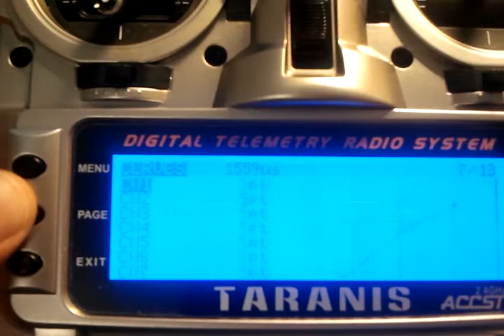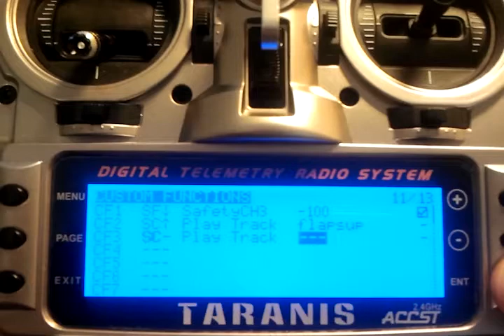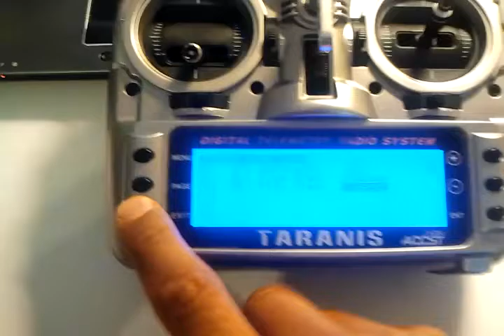Taranis, setting function to play a track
How to set a custom function to play a track from a switch.